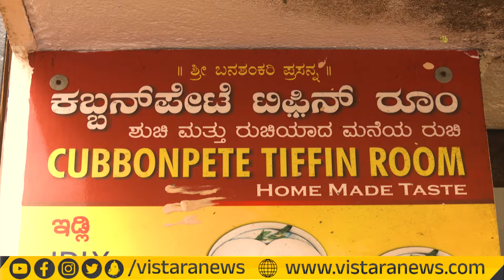ಕಬ್ಬನ್‌ಪೇಟೆ ಟಿಫಿನ್ ರೂಂ ಯಾವ್ದೇ ಬ್ರಾಂಚ್ ಇಲ್ಲ! | Best Idli In Bengaluru | Cubbonpet Tiffin Room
ಕಬ್ಬನ್‌ಪೇಟೆ ಟಿಫಿನ್ ರೂಂ ಯಾವ್ದೇ ಬ್ರಾಂಚ್ ಇಲ್ಲ! | Best Idli In Bengaluru | Cubbonpet Tiffin Room | Vistara Food